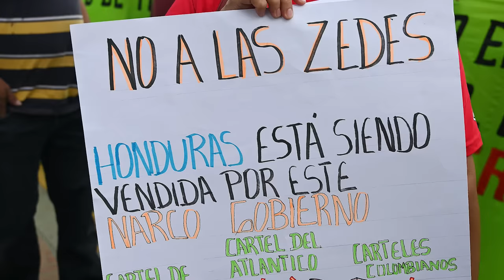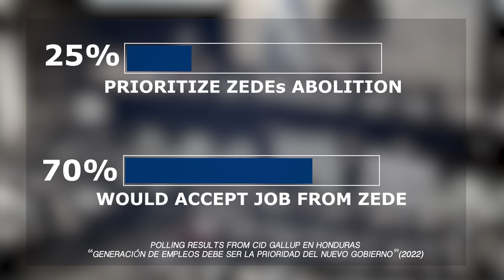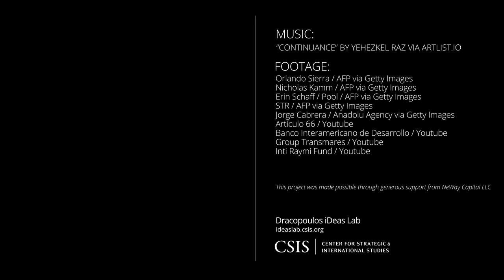Unpacking the Zones for Employment and Economic Development in Honduras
Special Economic Zones (SEZs) encompass a diverse universe of legal regimes, regulatory frameworks, and plots of land unified in their purpose of catalyzing economic growth and improving livelihoods. In Honduras, the Zones for Employment and Economic Development (Zonas de Empleo y Desarollo Económico in Spanish, or ZEDEs) are one of the most ambitious models for SEZ independence. The ZEDEs have been successful in attracting investment and hold promise for generating economic growth. However, the Castro administration in Honduras has voiced strong opposition to the zones, claiming they violate Honduran sovereignty. CSIS Americas Program Senior Fellow Ryan C. Berg outlines the structure and controversies surrounding the ZEDEs, and charts a path forward for both the zone operators and Honduran government to collaborate on creating jobs and generating economic growth.

This project was made possible with support from NeWay Capital LLC.